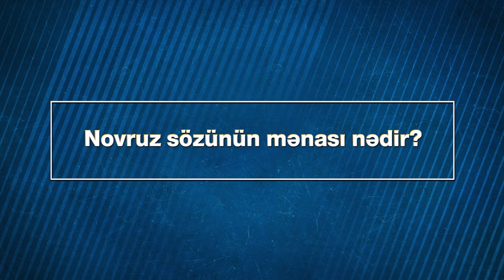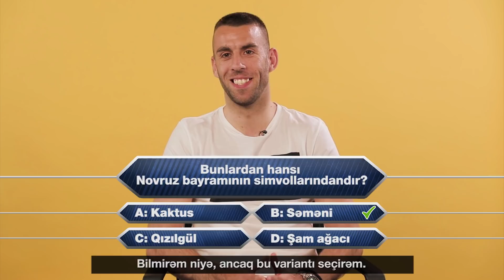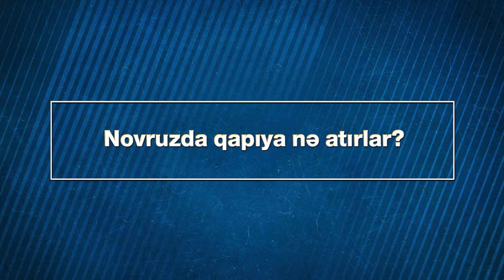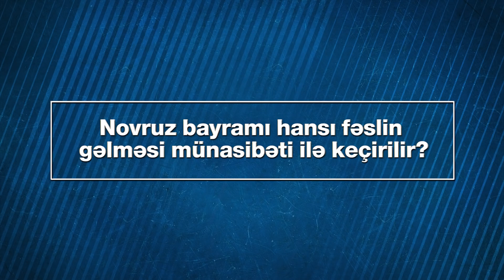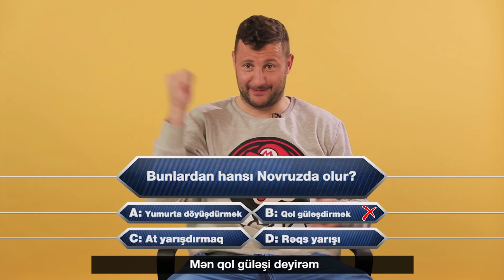Novruz imtahanı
Heç bir virus Novruz bayramını unutmağımıza səbəb ola bilməz. Legionerlərimiz - Saşa Stamenkoviç, Filip İvanoviç, Amadu Diallo və Kevin Kubembaya Novruz bayramıyla bağlı suallar ünvanladıq. İzləyin, görün onlar bu “Novruz imtahanı”ndan necə çıxdılar...